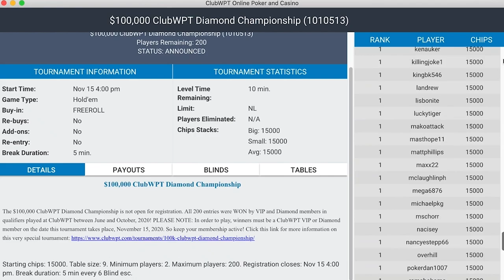This Week on the World Poker Tour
This Week on the WPT, we’ve got a live event underway in Taiwan, the ClubWPT $100,000 Diamond Championship Main Event is about to kick off and WPTOnline India and the WPTOPF are both in full swing.

Give us love on Instagram